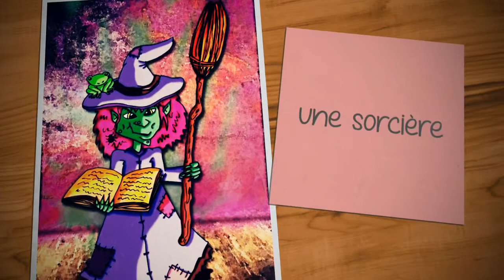Voyage au pays des contes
Retrouvez tout les mardi Voyage au pays des contes sur Générations Fréquence Mouv